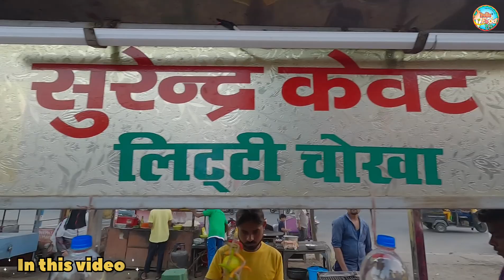Jamshedpur, Jharkhand most famous Kewat Litti | देसी घी Litti Chokha Rs. 40/- only| Jamshedpur Food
Hello everyone, welcome to Jamshedpur Food Series, in this vlog, we explored Surendra Kewat Litti Located in Sakchi, Jamshedpur which is very famous in whole Jamshedpur for its Litti Chokha. We also tasted it and found the taste really good.

Address: Surendra Kewat Litti, near Blue Diamond Restaurant, Sakchi, Jamshedpur
Timing: 05PM to 10:30PM
Food Rating: ⭐⭐⭐⭐⭐

jamshedpur food
jamshedpur
surendra kewat litti jamshedpur
kewat litti jamshedpur
litti chokha
street food jamshedpur
cheap and best food in jamshedpur
famous food in jamshedpur
jharkhand food
litti chokha jamshedpur
india food trip by shalini
indiafoodtrip
india food trip
indian street food
jamshedpur food blo
,jamshedpur food tour
jamshedpur food blogger
jamshedpur fast food
jamshedpur unlimited food
jharkhand